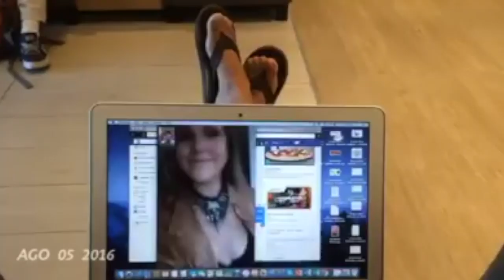USC MSEI Ian Scott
Homestead - a poem by Ian Scott

I have but 90 seconds to explain the whole of me,
To explain my venture also in that time would be a feat,
So instead of wasting time with this explaining who I am
I hope my shoes can do the talking (they’ll do better than I can)
My idea is rather simple, but the problem is pervasive,
And I think that my solution, if done well, it’s quite persuasive,
There’s an issue in our corporate world, you’ve seen it, so have I
That exactly when they get to be our brightest corporate minds,
Many women have a choice to make (and men, they make it too),
I can have a child or keep working, which one should I do?
This shouldn’t be a choice that quite so many have to make
But with such responsibility, it’s hard for heaven’s sake!
How many of you’ve seen a person leave to have a child,
Never ‘gain to have their work life and their home life reconciled
The problem isn’t simply that they forgot how to work
Nor is it that their boss is a gigantic, oafish jerk,
They still are quite proficient at their job, they have the time,
They just can’t arrange their life around a structured 9:00 - 5:00
They can’t spend hours commuting, nor be trav’ling half the week,
But they CAN be good employees, and on this, I’d like to speak:
We’re laying down the groundwork for a platform to connect
Able workers with the companies that, childcare, respect
Beyond this we will educate the companies themselves
And we’ll teach them flexibility, the whistles and the bells,
We’ll give the workers everything they need to reach success
All the tools to do their research, to collaborate, no stress
The demand has come from both sides, the solution also should,
But I need an education so I don’t have to knock on wood,
I believe, indeed, this project, it can be a great success,
And this program will ensure that I will run it at its best.
I hope you’ve understood now who I am and hope to be
So if I’ve piqued your interest, then let’s meet at USC